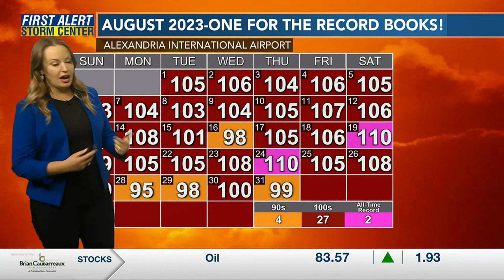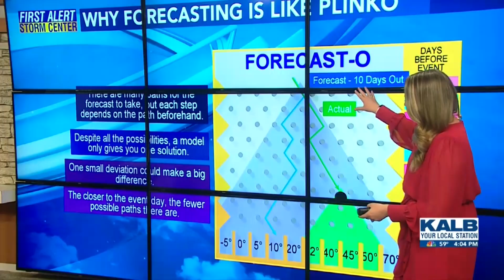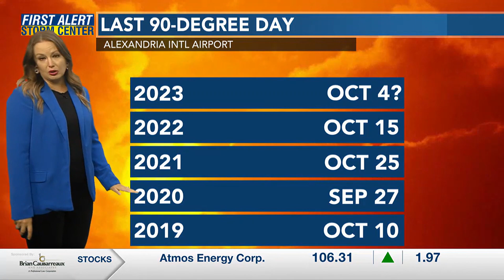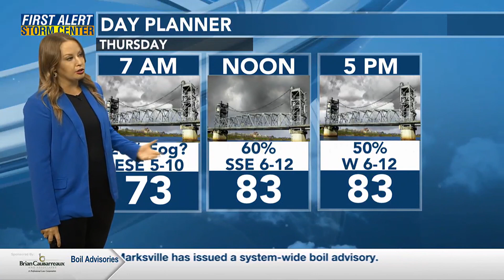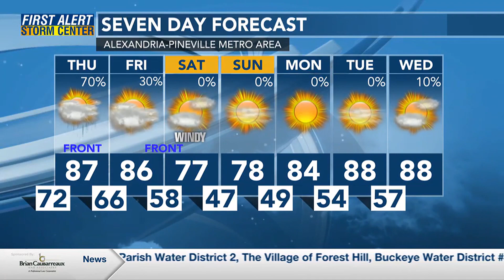Meteorologist Rachael Penton- Weather Reel Oct 2023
Rachael Penton is currently the Chief Meteorologist for Gray Television's KALB-TV.